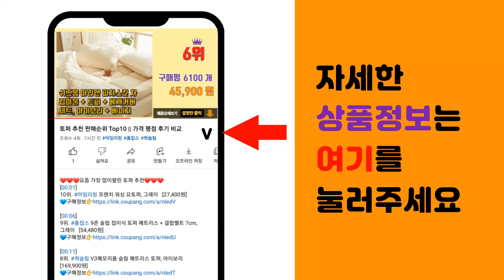방독마스크 추천 판매순위 Top10 || 가격 평점 후기 비교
❤️❤️❤️요즘 가장 많이팔린 방독마스크 추천❤️❤️❤️

[00:01]
10위. HGG 방독면 방진 마스크 화재용 가스 방연 산업용 작업 마스크, 1개 [34,900원]

[00:06]
9위. 쓰리엠 1급 방진마스크 8955K, 10개 [14,590원]

[00:11]
8위. 쓰리엠 2급 방진마스크 8710L, 20개 [10,900원]

[00:16]
7위. 크린탑 1급 방진마스크 C650V, 10개, 화이트 + 옐로우 [17,200원]

[00:21]
6위. 도부라이프텍 실리콘 방독마스크 DM-26 1급 방진마스크 농약마스크 방진 방독 겸용 필터 [19,450원]

[00:26]
5위. 태월 INSMA 6800전면형 방독면 방독마스크 마스크호흡기 17IN1, 마스크7종세트, [33,900원]

[00:31]
4위. 3M 6200+2097K (1set / 방진특급) 석면 독성분진 P100방진 방독마스크 반 [24,200원]

[00:36]
3위. 쓰리엠 1급 방진마스크 8822, 10개 [12,400원]

[00:41]
2위. 3M 방독마스크 세트 6200+6003K+5N1+501, 1개 [31,900원]

[00:46]
1위. 쓰리엠 방독마스크 반면형 6200, 1개, 혼합색상 [14,970원]